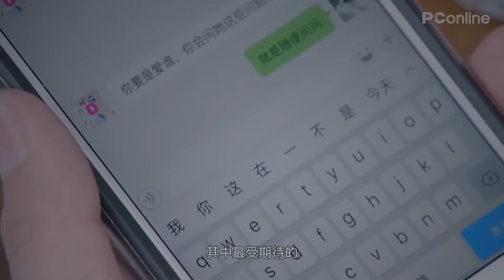【PCOnline】 人见人爱的微软小冰终于露脸了